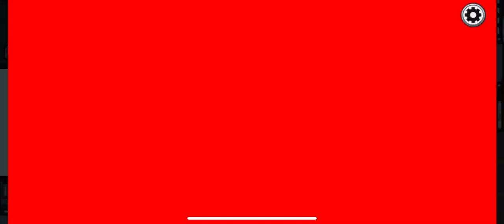200 IQ plays in among us